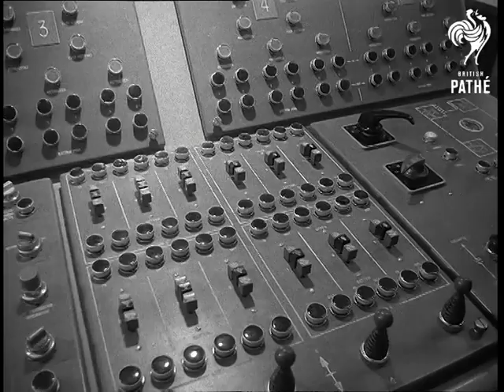Oil Rig (1967)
No title - new oil rig 'Gulf Tide' nears completion. Gairloch, Scotland.

Various shots of the oil rig 'Gulf Tide' at Gairloch, pan to the helicopter deck. M/S one of the legs, pan down to engineer on phone. Interior M/S of the control room showing another engineer on the phone standing in front of large panel with lights. C/U engineer in control room talking on phone. C/U control panel showing lights flicking on. C/U panel working. M/S of engineer standing beside one of the legs talking on the phone, pan to the leg which is marked Number 3. C/U leg retracting.

M/S of the drilling derrick, pan down to deck. M/S men working on the drilling deck. C/U man operating winch. M/S looking up the drilling derrick, pan down cable as part of drill is lowered. C/U man working winch. C/U as drill is lowered into hole. C/U large clamp going round the drill. C/U two engineers working. M/S men working round the drill.
 FILM ID:2051.12